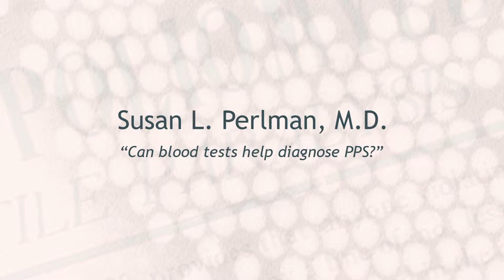Can blood tests help diagnose PPS?